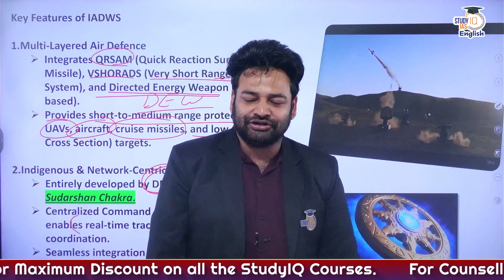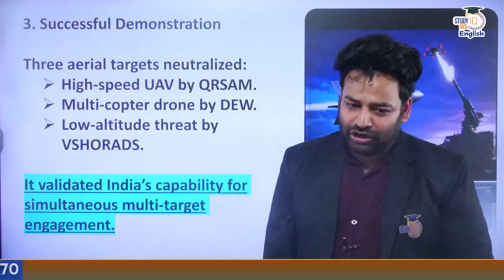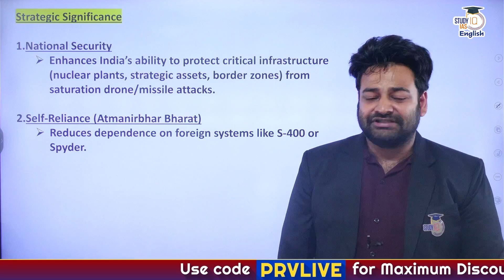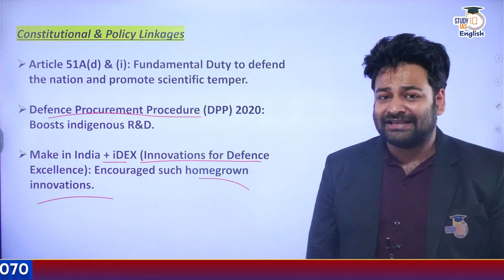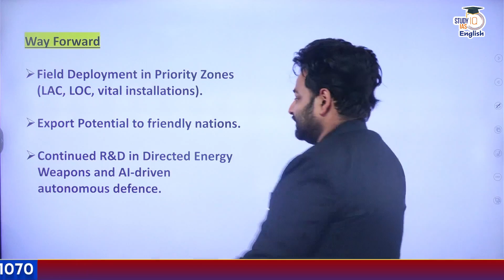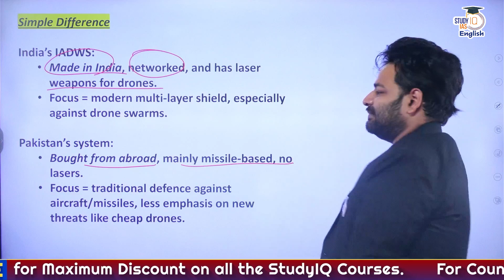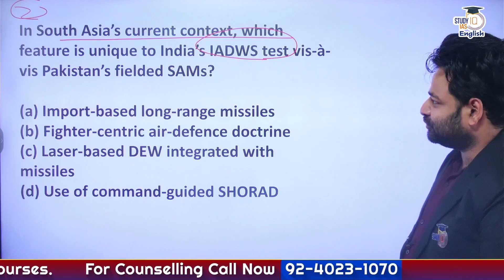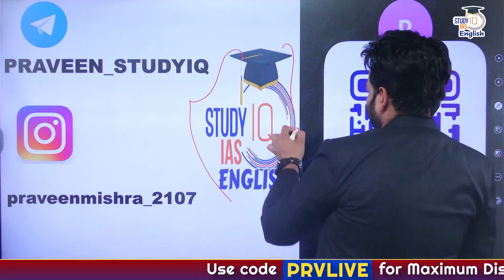India's New Air Defense System Stuns Pakistan? | IADWS | Sudarshan Chakra | StudyIQ IAS English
🚨 UPSC 2026 P2I Foundation Resolution August Morning English Batch | Classes Starting 30th August '25

Closing 31st August '25 , 6:00 PM

🚨UPSC IAS 2028 Live GS P2I Foundation August English Batch
The DRDO has successfully conducted the maiden flight tests of India’s new Integrated Air Defence Weapon System (IADWS) off the Odisha coast on August 23, 2025. This state-of-the-art system integrates:
- QRSAM – Quick Reaction Surface-to-Air Missiles
- VSHORADS – Very Short Range Air Defence System
- A High-Power Laser-based Directed Energy Weapon (DEW)